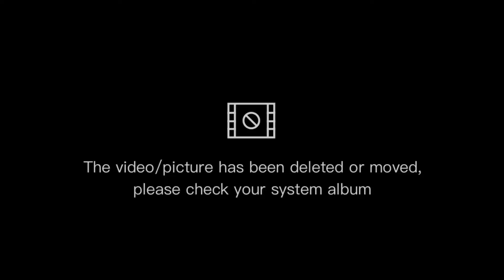청송 얼음골/Cheongsong ice valley| Pohang|Winter| South Korea